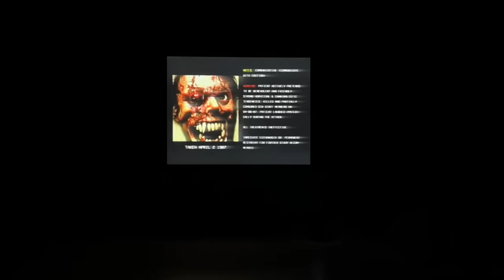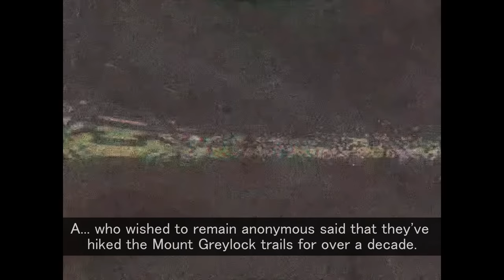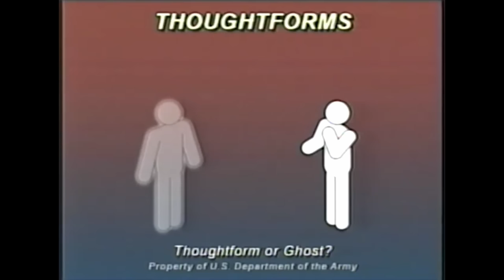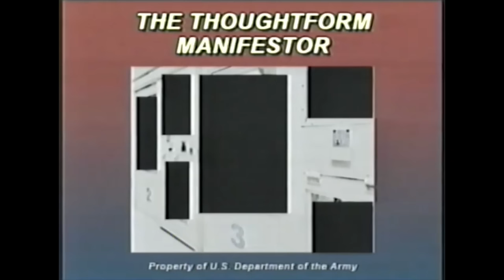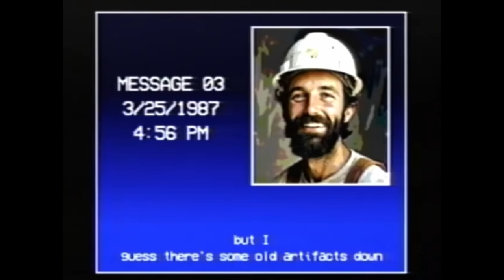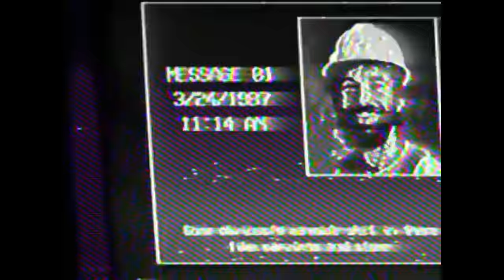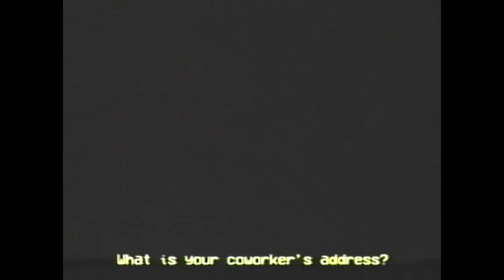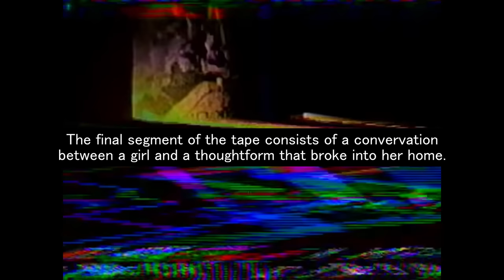This Body Horror Series is Terrifying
Thanks for 38k, I love you all.

Greylock Channel: @greylockhorror

In the video, I explain the story of Greylock, a YouTube Channel uploading videos surrounding mysterious events in Berkshire County Massachusetts, all having to do with Thoughtforms and Mount Greylock.